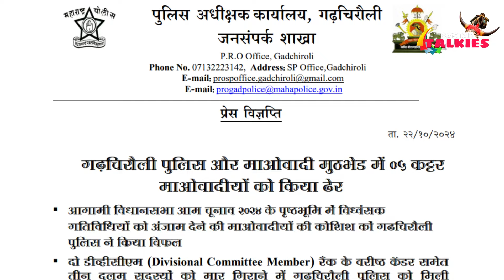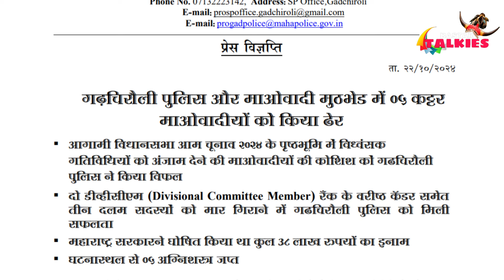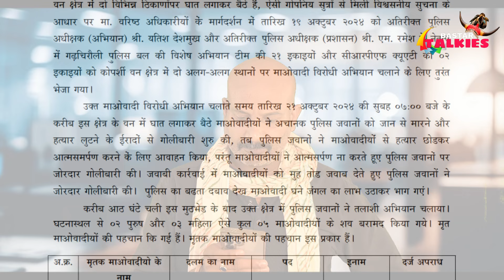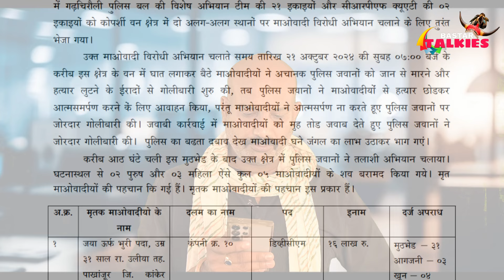छत्तीसगढ़ के बाद अब महाराष्ट्र में भी माओवादियों को पहुंचा नुकसान